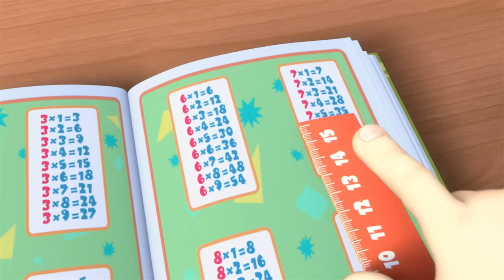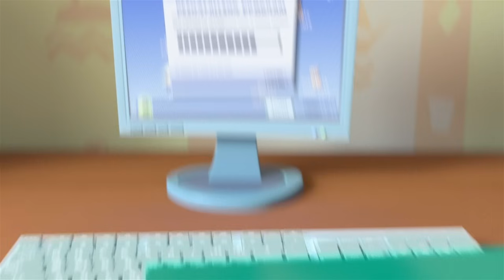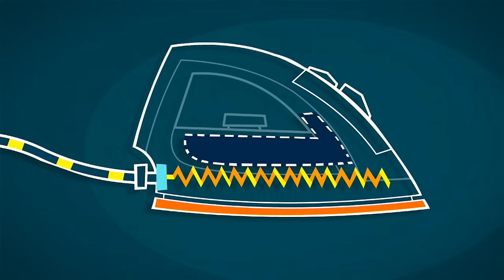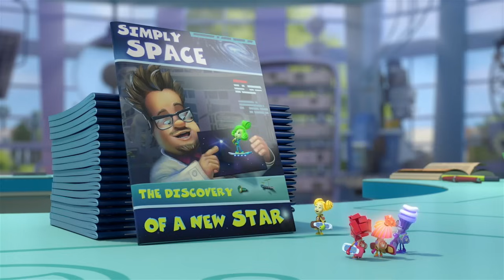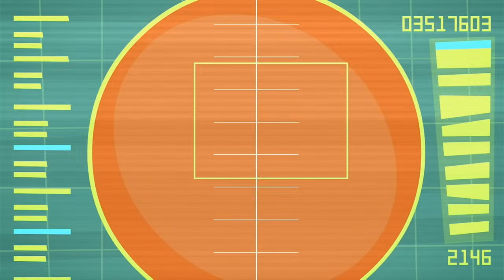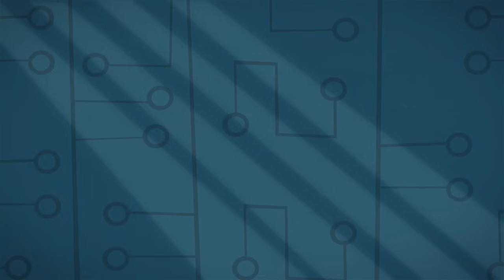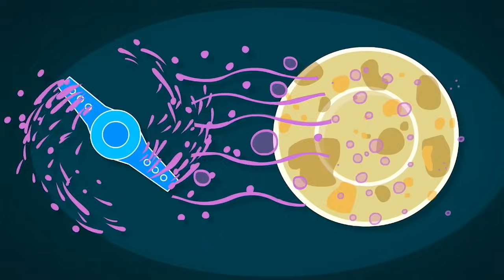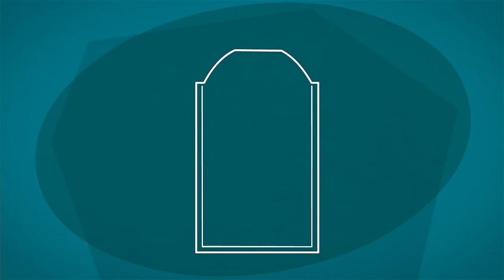Aprendiendo las tablas de multiplicar con Tom Thomas y Mamá | Los Fixis | Animación para niños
Tom Thomas ha estado intentando sin éxito memorizar la tabla de multiplicar. Los Fixies piensan que sus problemas con la memoria son el resultado de una falta de vitaminas.

0:00:00 - Vitaminas
0:05:14 - Gérmenes
0:10:35 - Hockey
0:15:49 - El Eclipse Solar
0:20:59 - La Televisión
0:26:03 - Plástico
0:31:17 - El Virus
0:36:31 - La Máquina de Ejercicios
0:41:48 - Belleza
0:46:57 - El Submarino
0:52:12 - La Muñeca para Bebés
0:57:27 - Dinero
1:02:39 - Los Fijadores
1:07:53 - La Joya
1:13:09 - El Detective
1:18:24 - La Plancha
1:23:42 - El Juguete de Construcción
1:29:02 - La Mascarada
1:34:16 - Pan Con Mantequilla
1:39:27 - La Araña
1:44:40 - El Semáforo
1:50:00 - La Ventana
1:55:10 - El Loro
2:00:22 - La Estrella
2:05:35 - Concreto
2:10:47 - Pegamento
2:15:58 - El Corazón
2:21:09 - El Telescopio
2:26:25 - El Helicóptero
2:31:41 - La Pasta de Dientes
2:36:53 - Chocolate
2:42:07 - El Paraguas
2:47:29 - La Copia
2:52:39 - El Inodoro
2:57:58 - El Lápiz
3:03:11 - La Roca
3:08:26 - La Sartén
3:13:43 - Notas Musicales
3:18:54 - El Tamiz
3:24:12 - La Máquina del Tiempo
3:29:26 - La Pirámide
3:34:39 - La Película
3:39:50 - El Comedero para Pájaros
3:45:07 - La Cafetera
3:50:19 - La Lavavajillas
3:55:29 - El Malvavisco
4:00:38 - La Prueba de Sangre
4:05:52 - Agua
4:11:11 - La Rueda
4:16:20 - La Mochila
4:21:33 - La Lata de Spray